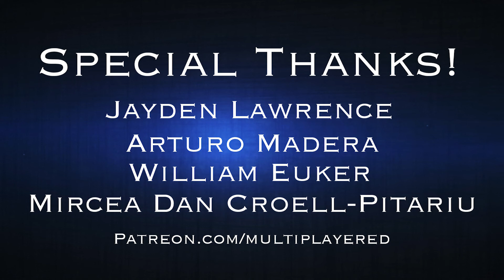Multiplayered - EP53 - It's Time to Split and Amazon Hates Gamers!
On this timetastic episode of Multiplayered, the MP crew proclaim their excite for some actual Timesplitters news! Zack and Jav also talk about the new The Sinking City trailer as well as their disappointment in Amazon's changes to Amazon Prime and Twitch.

Listen to this episode on the go as a podcast!